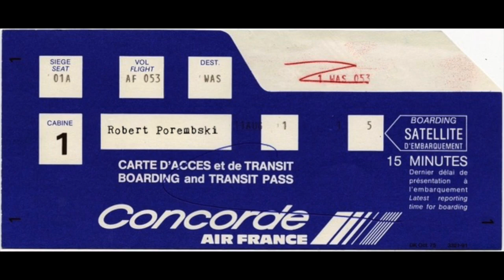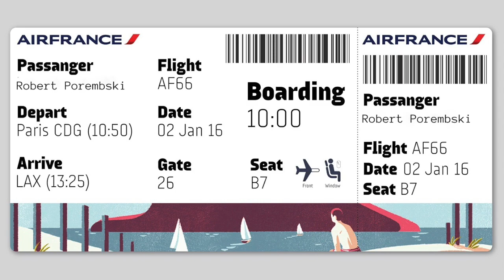Avalon Ballroom (AIR FRANCE) - Robert Porembski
Fly Air France?  Then you will hear my track, "Avalon Ballroom" from the album, "Big Band".